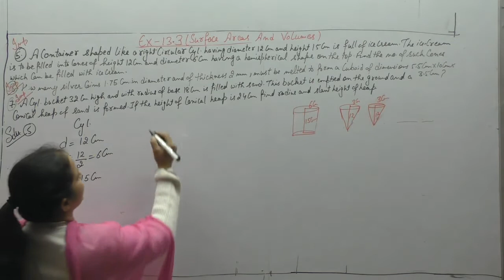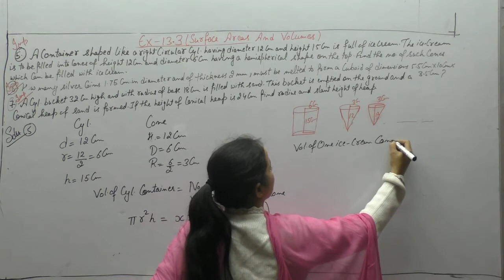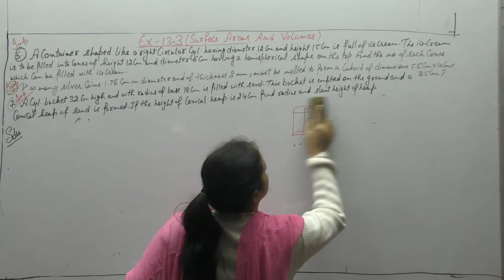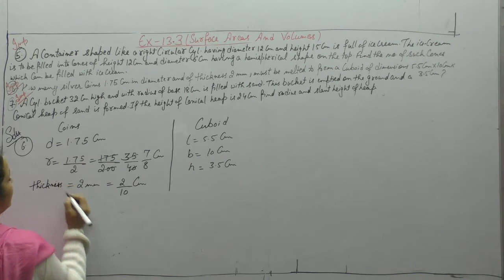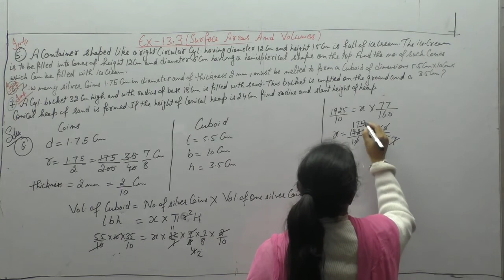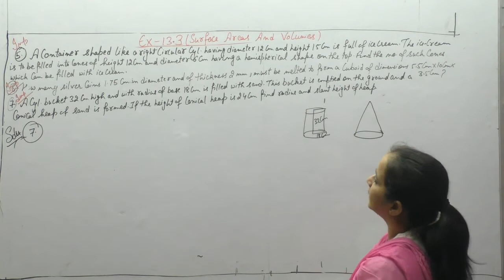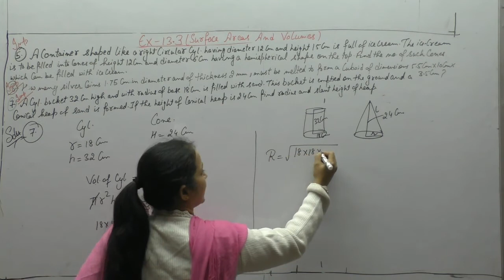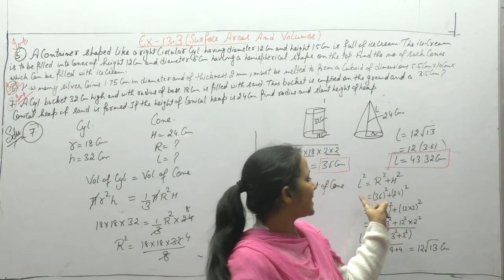NCERT Class 10 -Chapter -13 Surface Areas And Volumes (VIDEO-8)Ex-13.3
This video contains solutions of Chapter-13  Surface Areas And Volumes  of NCERT Class 10. Solutions of Questions- 5,6,7  Of Ex-13.3